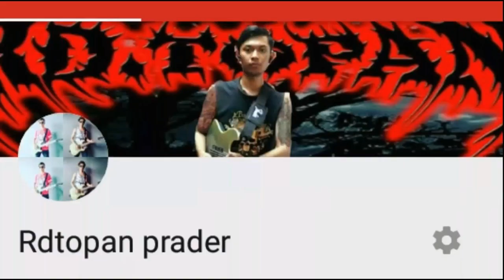EPICMOMENT BATTLE VINALES VS MARQUEZ PHILIP ISLAND M⭕T⭕ GP 2019 AWESOME‼️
EPIC MOMENT BATTLE VINALES VS MARQUEZ PHILIP ISLAND MOTO GP 2019

FOLLOW MY SOSMED👇
BLOG.          :MYMETALTRIP
metalhead indonesia
              Check MY YOUTUBE CHANNEL